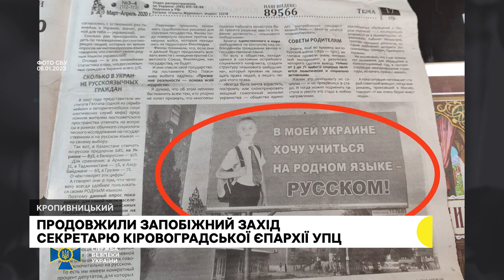Нічний домашній арешт. Секретарю Кіровоградської єпархії УПЦ продовжили запобіжний захід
Секретарю Кіровоградської єпархії Української православної церкви Роману Кондратюку обирали запобіжний захід. Його захисник Сергій Галушко просив суд врахувати, що у квітні свято Пасха, під час якого у храмі проводять нічне богослужіння і його підзахисний має там бути. Суспільне розповість, яке рішення ухвалила суддя.